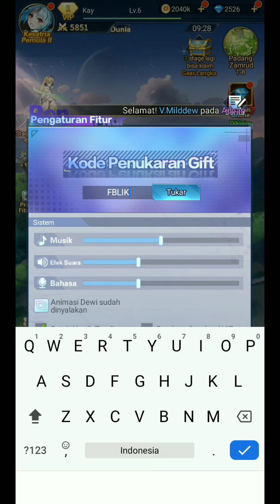Girls' Connect Gameplay Summon 40x Langsung Dikasih 3 UR 4 SSR How To Reedem Code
Koq gampang ratenya y..
Apakah bakal suport buat girls connect f2p kita liat kedepannya gimana